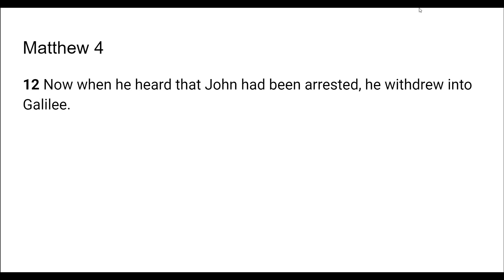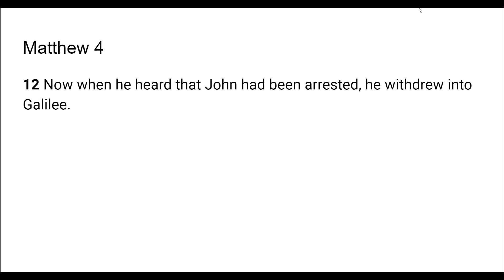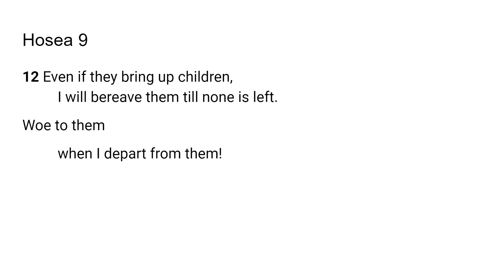Bereaved -Go Tell Scripture from the Lord - Hosea 9:12; Matthew 4:12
The Lord very graciously gave me Hosea 9:12; Matthew 4:12
I feel that it is a great privilege and that God will give us revelation as we dig in and uncover the jewels and treasures of His word.. I pray it is a blessing to you as it was to me. I love you all and I am praying for the fulfillment of your destiny even as the road becomes more narrow in Jesus mighty name!